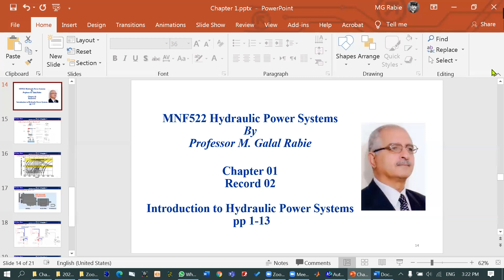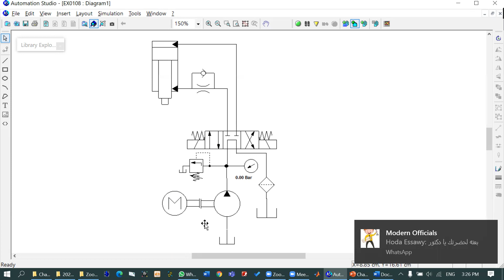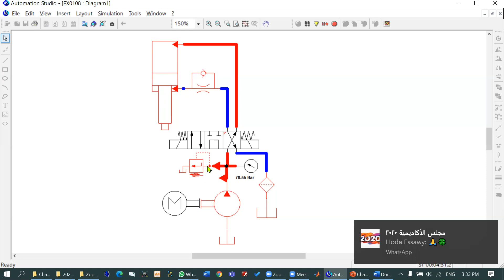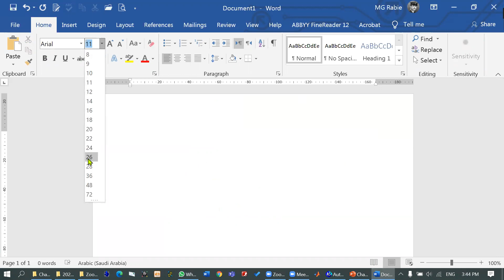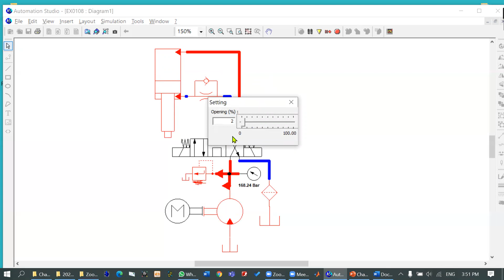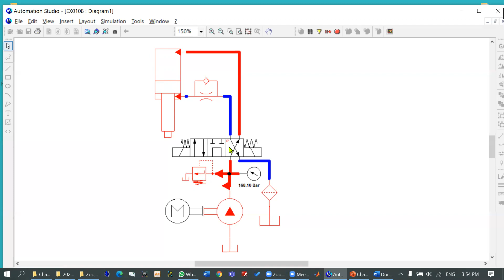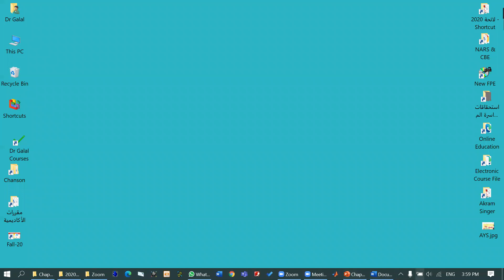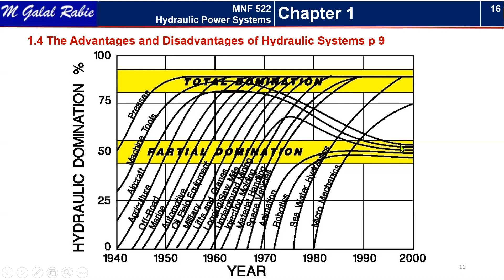MNF 522 Hydraulic Power Systems (2)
Department Level 4 - MNF 522 Hydraulic Power Systems (2) Lecture Content: Dr. Gallal Rabie
, Prepared & Presented By: Dr.Gallal Rabie